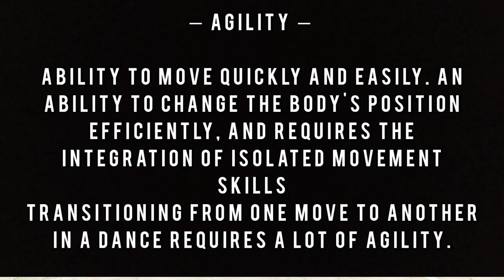ESTRELLA - LINE DANCE - Zion & Lennox - Demo & Choreo by ROOSAMEKTO MAMEK - EASY INTERMEDIATE (2021)